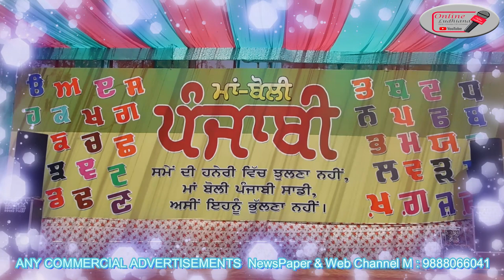ਪੰਜਾਬੀ ਮਾਂ ਬੋਲੀ ਸਕੂਲਾਂ ਚ ਬੋਲਣ ਦਿੱਤੀ ਜਾਵੇ || Punjabi Maa Boli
SOCIAL-MOTIVATIONAL-CULTURAL
OWNERSHIP: SUMPREET
CAMERA MAN: LAKHWINDER SINGH

1000 EVENTS, ARTIST IN LUDHIANA BUT DONOT KNOW EVERYONE SO THIS CHANNEL HELPS U FROM EVENTS,ARTIST

This video event  back Music for event use ONLY . this vedio helpful to everypeople .

1000 EVENTS, ARTIST IN LUDHIANA BUT DONOT KNOW EVERYONE SO THIS CHANNEL HELPS U FROM EVENTS,ARTIST